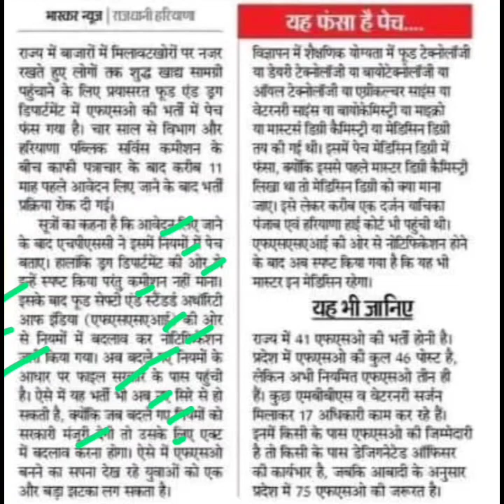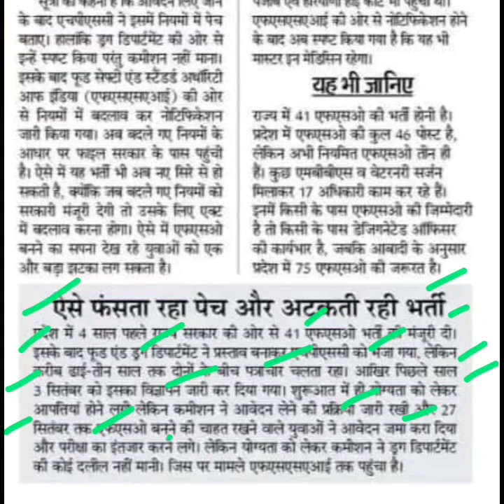आवेदन के एक साल बाद एफएसओ भर्ती के नियम बदले,afso bharti new update,hpsc latest update,hpsc update